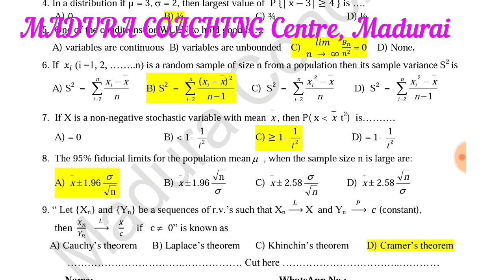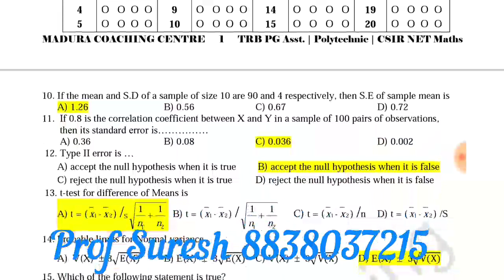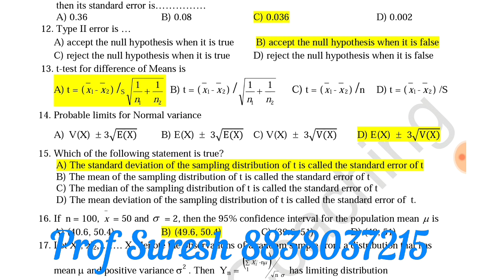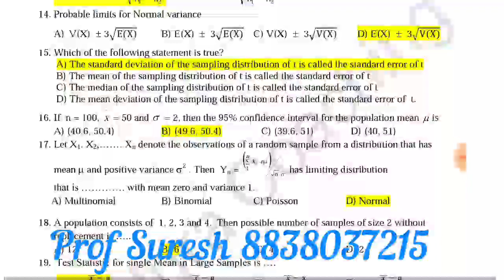Maths TRB PG Asst Statistics Test paper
TRB PG Asst, Govt.  POLYTECHNIC LECTURER,  CSIR NET SET GATE NBHM JAM MATHS COACHING (by Prof Suresh NET & SET passed).
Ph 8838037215